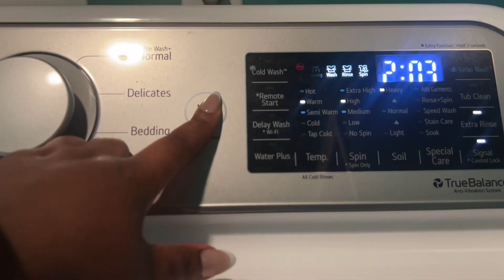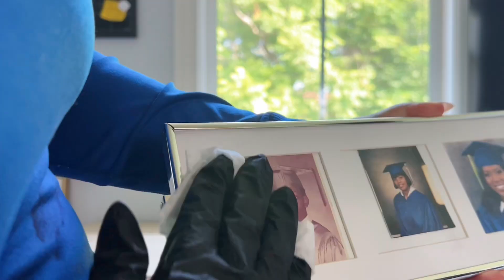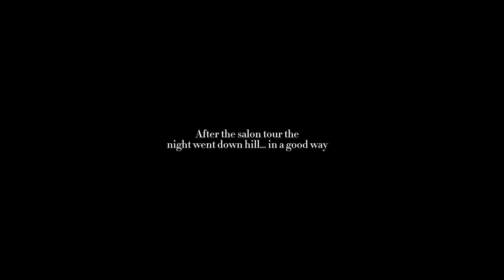SUNDAY RESET|CINCO DE MAYO WEEKEND+ FAUX LOC BOB+CLEAN & ORGANIZE+CREATING CONTENT+TOURING SALONS